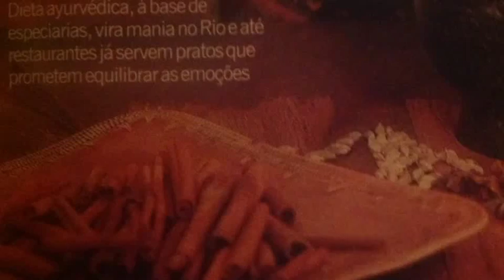Cardápio Anti-Mucos :: 2a Gastronomia AyurVida Namaste (02), por Tiago Namaste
Gastronomia de qualidade para Bem Viver: fácil, gostoso & inteligente ^.^
; /AyurvidaNamaste ; /cultinhasvegetarianas.  Neste vídeo: sal de rocha é Rocha!!!

- Veja esta lista completa de vídeos desta série fazendo a busca:: 03.d Gastronomia AyurVida Namaste 2a Edição - Ago/2013. - E para melhor conhecimento do ayurveda, veja a série gratuita e livre '01.b Ayurveda Para Todos'

- Descrição : Vivências de Culinária e Nutrição para seu Bem Viver através do Ayurveda! Conhecimento simples e acessível para melhorar sua alimentação em casa e no dia-a-dia. Proporciona degustação de gastronomia saudável, rica, saborosa e apropriada para o clima, estação e pessoa que está se alimentando. Ilustra na prática sabedoria milenar do Ayurveda como preparo terapêutico e muito saboroso!